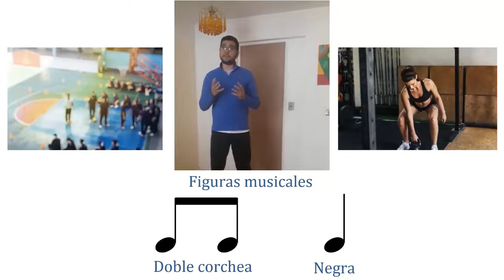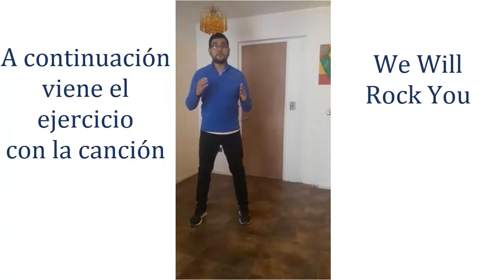Clase 2° Básico Ciencias EFI Música Colegio Italo Composto Scarpati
Clase 2° Básico Ciencias EFI Música Colegio Italo Composto Scarpati - Guía 6
Profesores:
Abigaíl Vergara
Elizabeth González
Diego Retamales
Milton FIgueroa